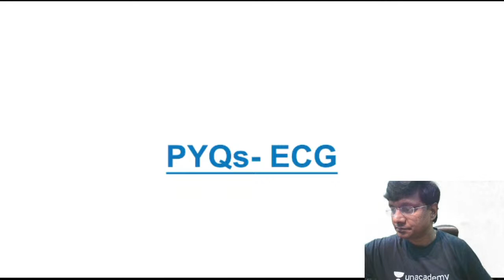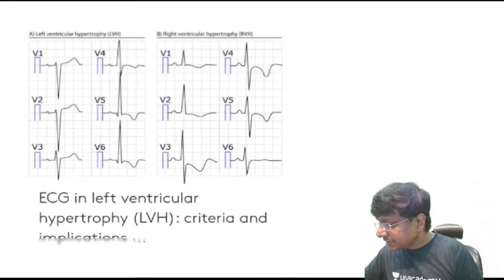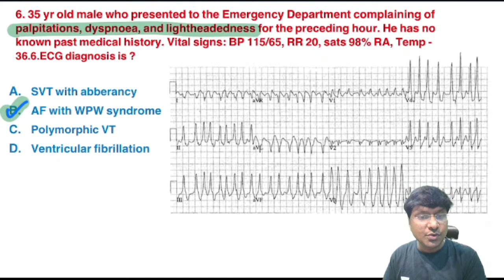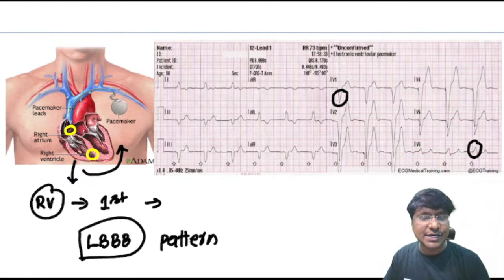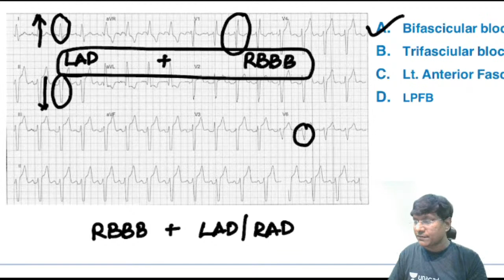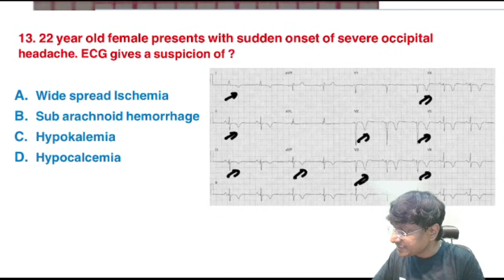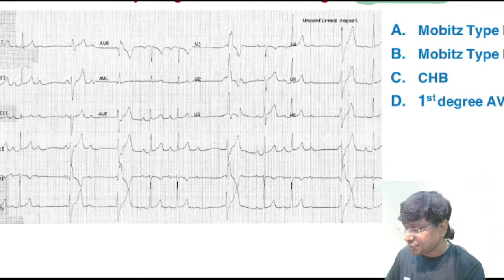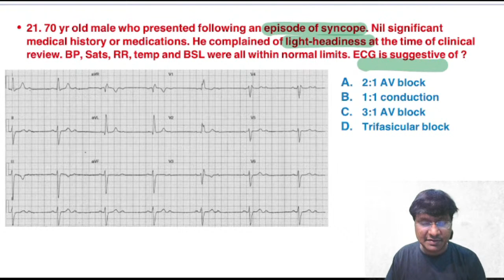NEET PG 2023 | ECG - Previous Year Questions | General Medicine | Dr. Rajesh Gubba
Welcome to our live session on General Medicine for the NEET PG 2023 exam. In this session,  Dr. Rajesh Gubba will be covering previous year questions from general medicine that are essential for the exam. Our experienced faculty will provide in-depth explanations and strategies to help you succeed. We will also be taking questions from the audience to ensure that all your doubts are cleared. Don't miss this opportunity to improve your understanding of General Medicine and ace the NEET PG 2023 exam.